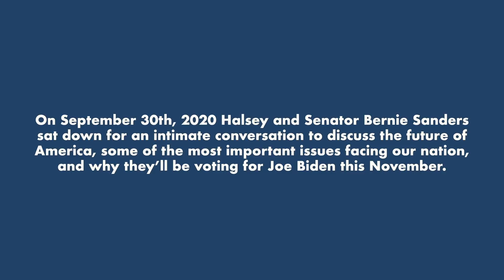BERNIE AND HALSEY DISCUSS AMERICA - Episode 5: Humanity & Undoing Trump's Damage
BERNIE AND HALSEY DISCUSS AMERICA
Episode 5: Humanity & Undoing Trump's Damage